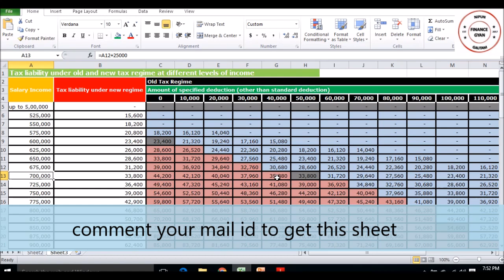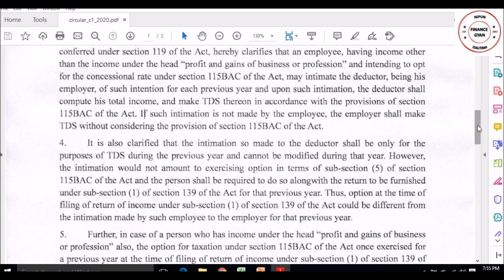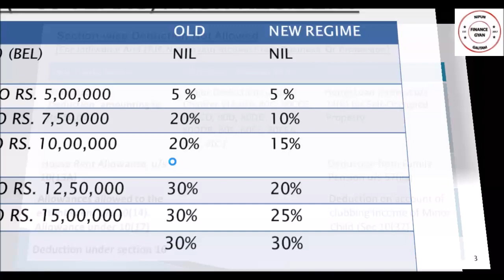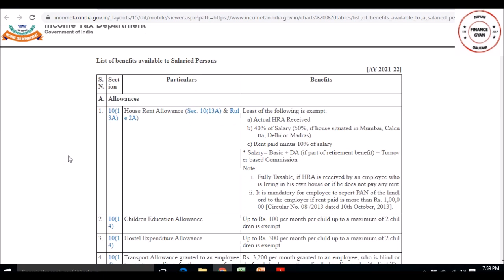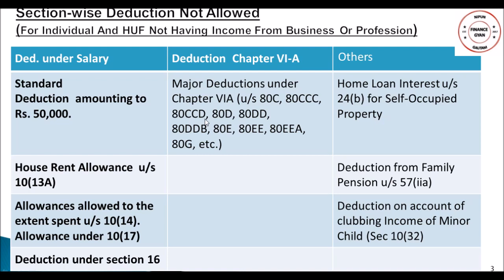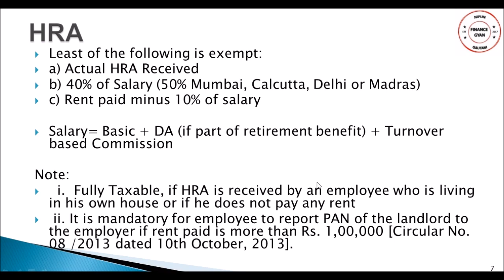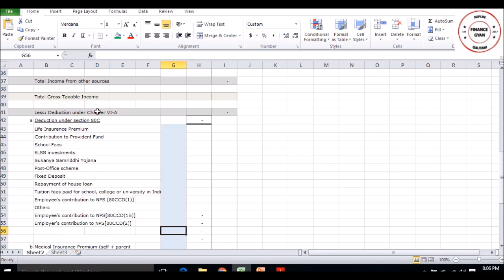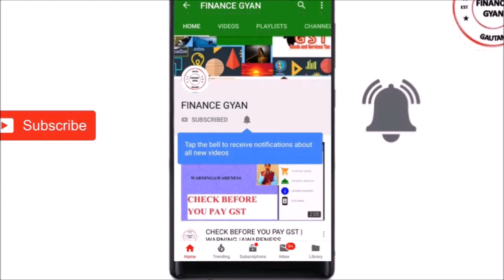What’s Beneficial– Tax under Old or New Regime | Tax Slabs FY 2020-2021 AY 2021-2022 | FINANCE GYAN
Government of India has introduced new tax regime which is effective from fiscal year 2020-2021 and onward.
tax payer can choose regime of their preference while tax filing.
in this video we highlighted the following bullets
 - New Tax Regime
 - Comparison of New and Old Tax Regime
 - Data which helps decide between tax regime based on income and investments

Tax slabs as per old tax system,
0%  for income 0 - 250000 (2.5 lacs)
5%  for income 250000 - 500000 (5 lacs)
20% for income 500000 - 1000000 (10 lacs)
30% for income 1000000 + (Above 10 lacs)

Tax slabs as per new tax system,
0%  for income 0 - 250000
0%  for income 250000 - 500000 (for income below 5 lacs)
5%  for income 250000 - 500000 (for income above 5 lacs)
10% for income 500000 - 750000
15% for income 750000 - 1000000
20% for income 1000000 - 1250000
25% for income 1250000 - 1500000
30% for income above 1500000

If you opt for new Tax Regime then you have to give up tax exemption as mentioned below
 - Standard investment - 50000
 - 80c - 150000
 - Home loan interest - 200000
 - HRA (House Rent Allowance)
 - LTA (Leave Travel Allowance)
 - Conveyence allowance